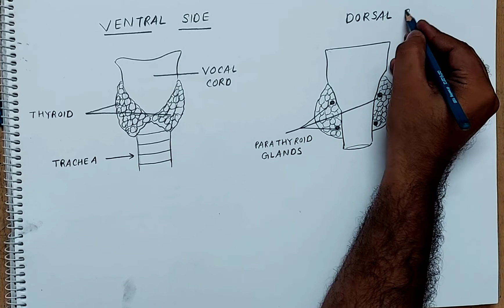how to draw pituitory gland I how to draw pituitary gland easily